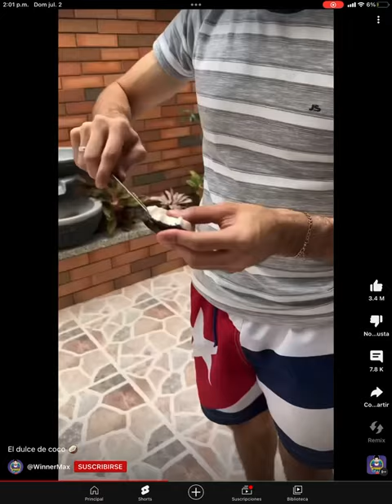4 de julio de 2023